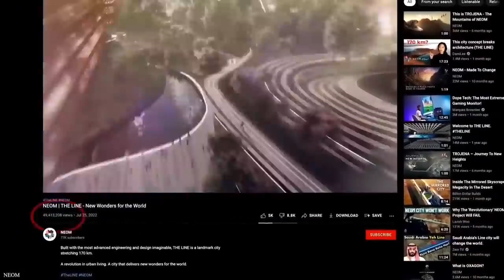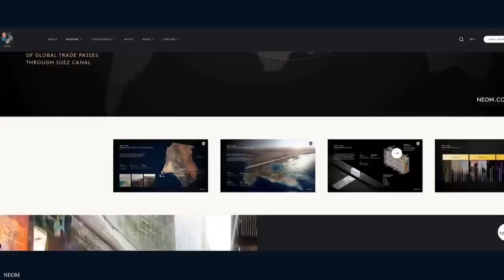$ 1 Trillion "Future city" Saudi Arabia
The line Saudi Arabia $1  Trillion "future city" of neom Saudi Arabia 😯
सऊदी अरब की 1 ट्रिलियन डॉलर की फ्यूचर सिटी।